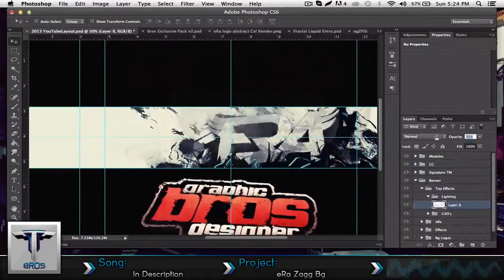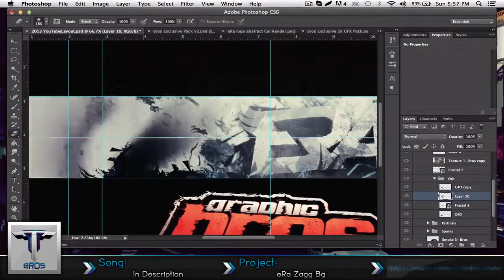Speedart | eRa Zagg